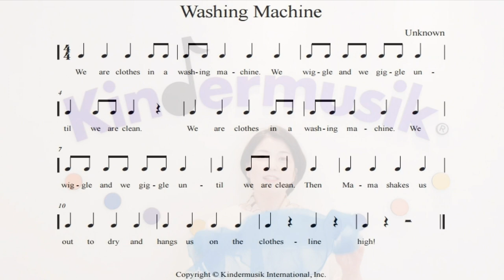[킨더뮤직] 빨래 놀이ㅣ스카프 놀이ㅣ유아음악ㅣ영어동요ㅣWashing Machine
오늘은 Washing Machine이라는 노래와 함께 빨래 놀이를 해볼까요?

스카프나 수건 등 빨랫감을 가지고 빨래 놀이를 해볼 수도 있고,
아이를 엄마와 마주 본 채로 눕혀놓고 아이가 빨랫감이 된 것처럼
놀아줄 수도 있답니다 : )

다양한 방법으로 즐거운 빨래 놀이를 해보세요!

빨래 놀이 뿐만 아니라 유아 수업에서 다양하게 사용되는
'유아용 스카프' 추천해드릴게요~^^
반투명해서 효과적으로 활용 가능하답니다!